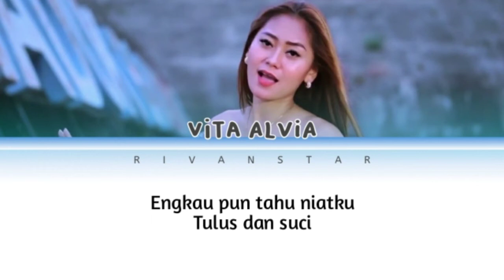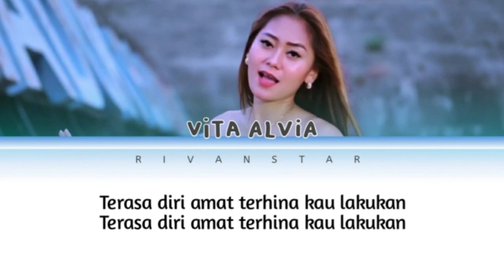Vita Alvia - Gerimis Mengundang (Lirik)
Hallo Semuanya Dimanapun Kalian Berada Semoga Sehat Selalu 😁❤️